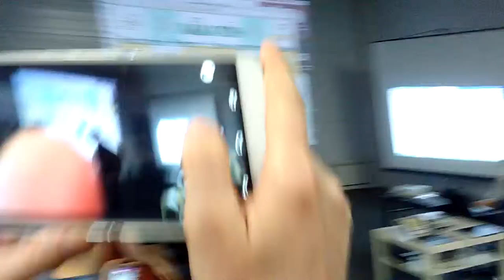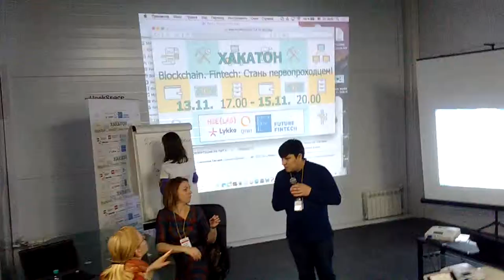Хакатон FinTech. Часть 22. Рустам Давлетбаев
Расчетный центр для ПОПС - генератор сделок
Хакатон «FINTECH: блокчейн и другие финансовые технологии»